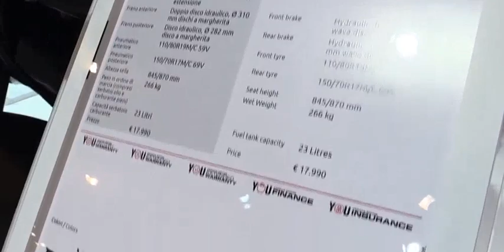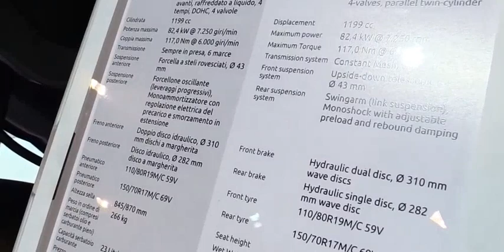2018 Yamaha Super Tenere Raid Edition Walkaround 2017 EICMA Milan Motorcycle Exhibition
2018 Yamaha Super Tenere Raid Edition   Walkaround   2017 EICMA Milan Motorcycle Exhibition"